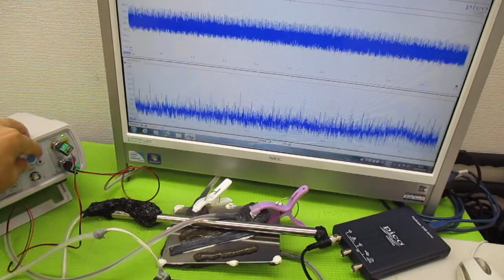超音波制御技術